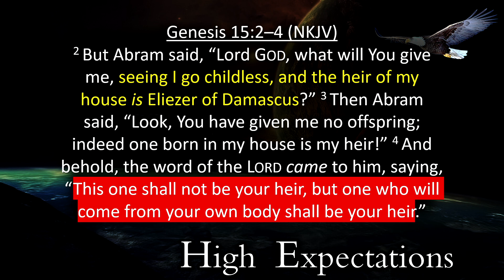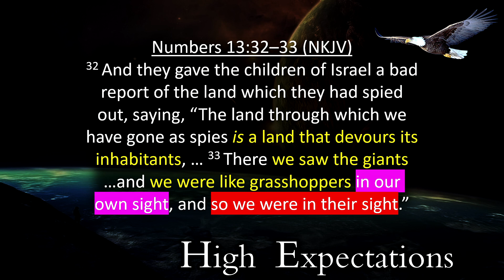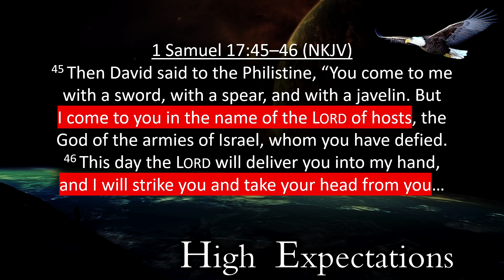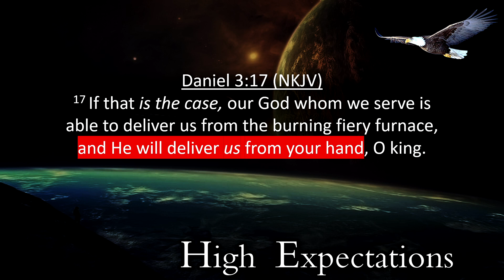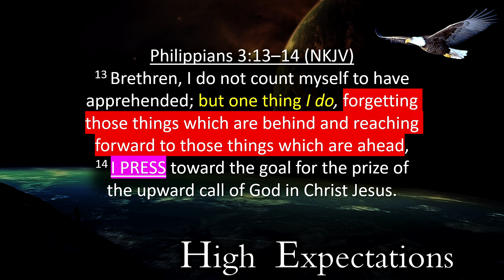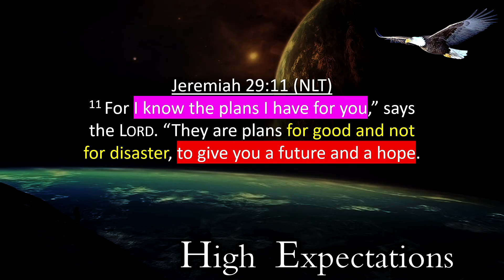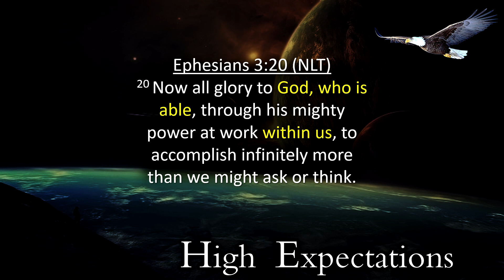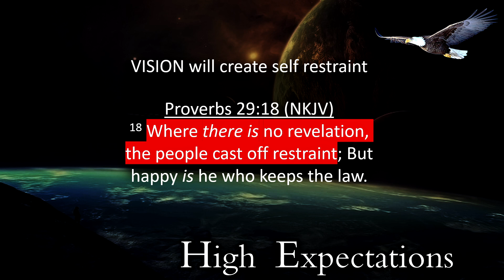Success in 2024- High Expectations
The past you may have failed, but I want to show you what 2024 will be for you if you Trust in God and turn your High Expectations into actual Success